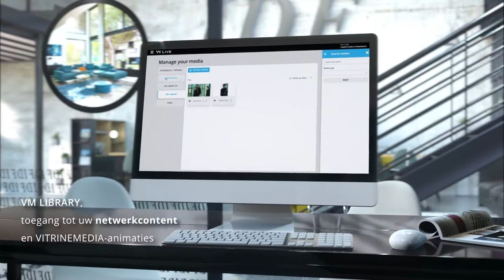VM LIVE FL